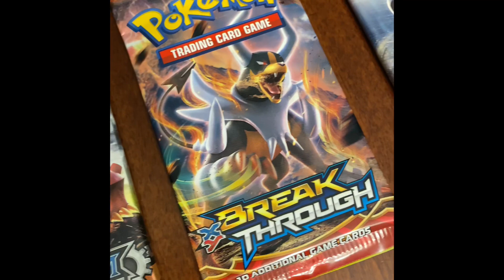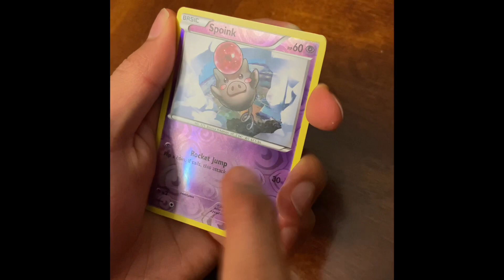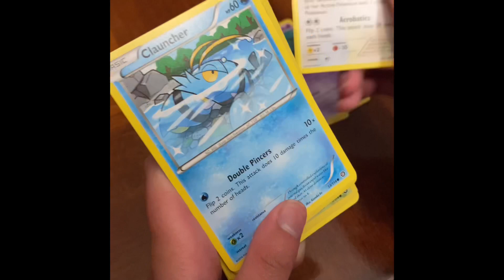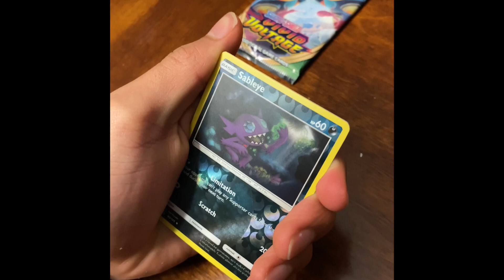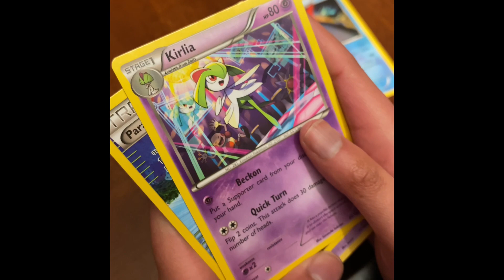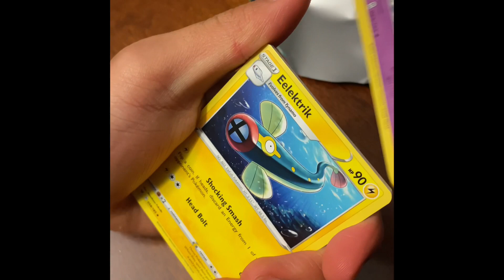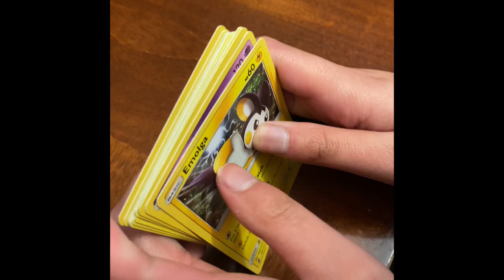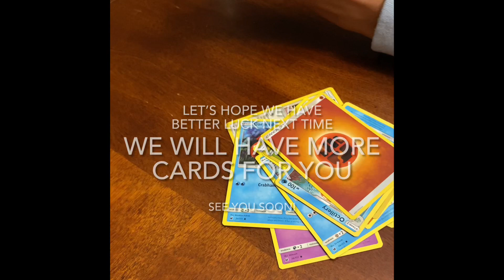Pokémon Booster Pack Opening Part 2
Watch And See What We Get.. OR DON’T GET